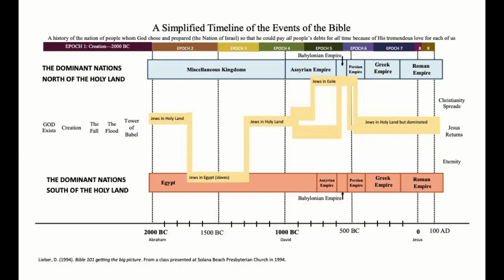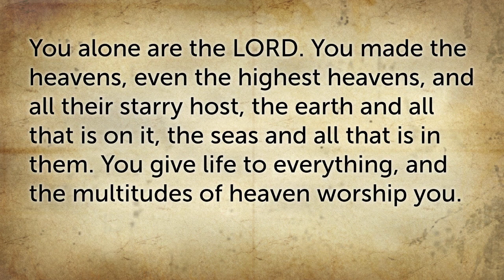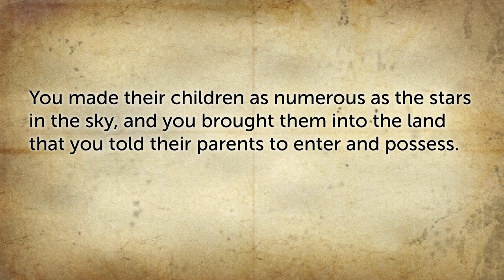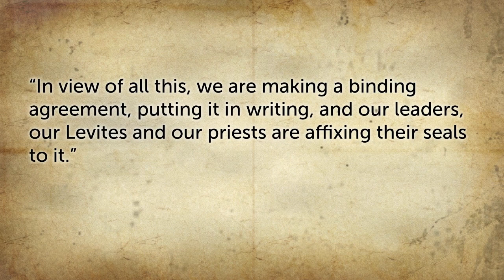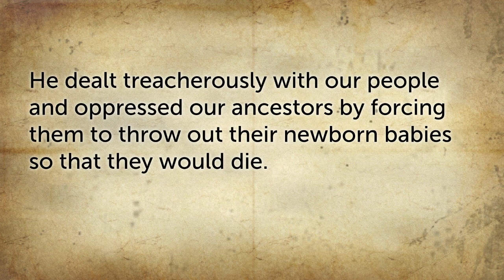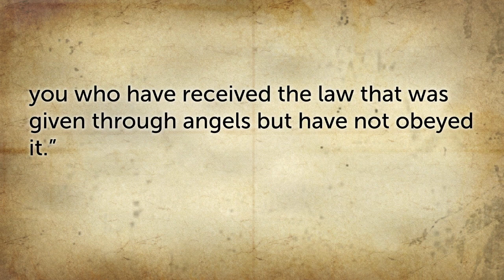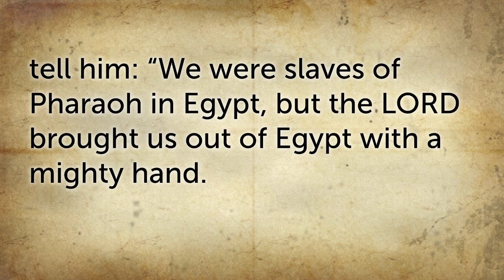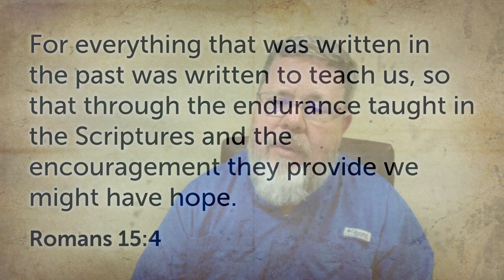Sunday PM Online Bible Study - God's Story - 12.19.21